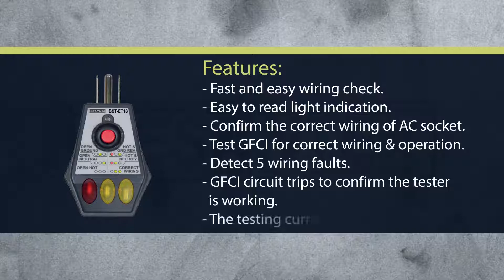BESANTEK BST ET13 GFCI Socket Tester